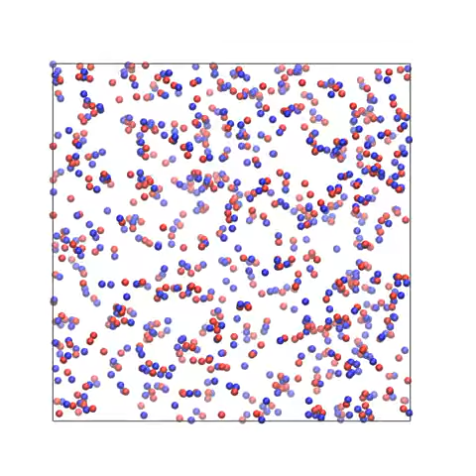Chains formed by chemical conversations between particles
Particles that can sense one another’s chemical footprints can bond together in chains. To learn more, read the news story in Physics Magazine “Chemical Conversations Lead to Particle Cliques".

This research is published in Physical Review Letters.